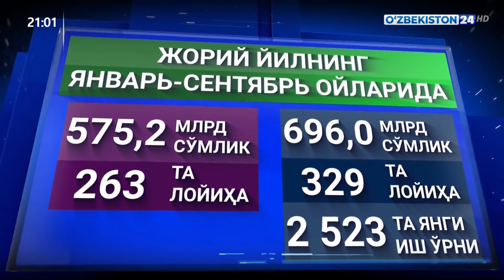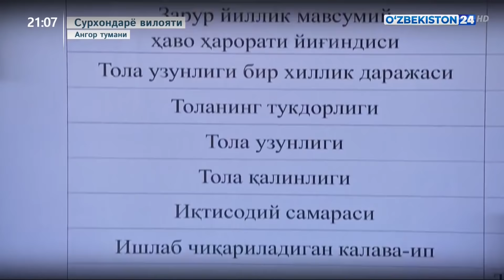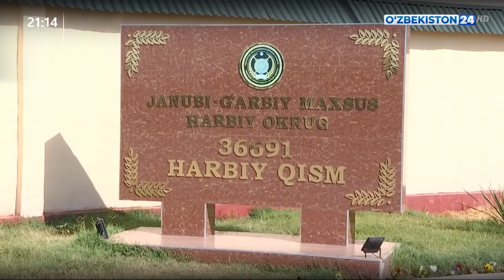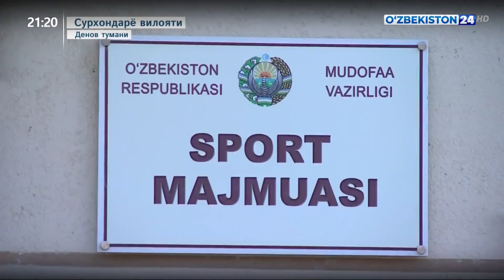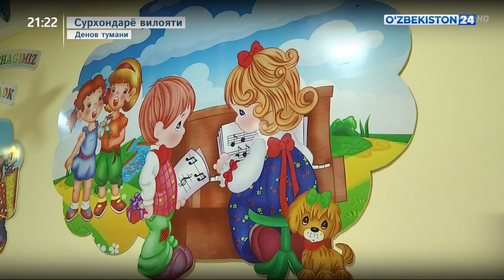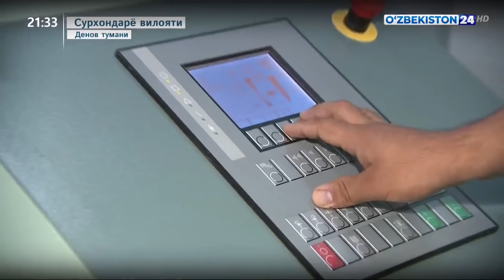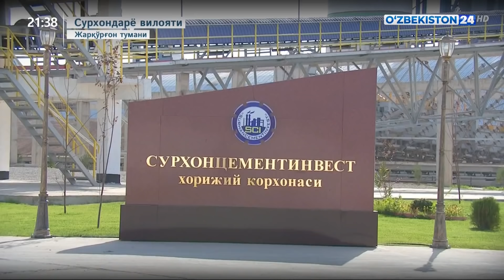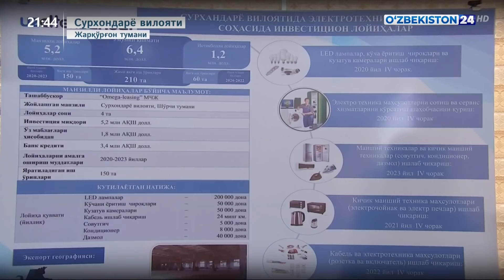Президент Сурхондарё вилоятида